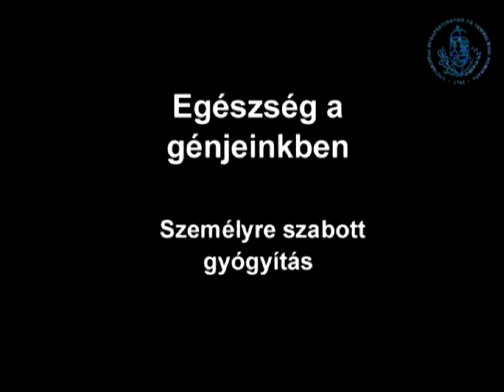Személyre szabott gyógyítás